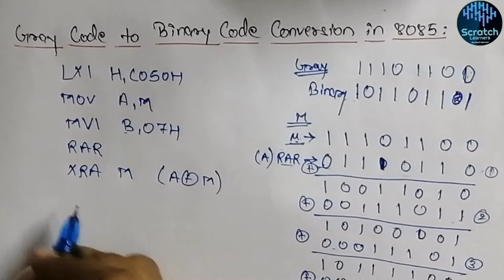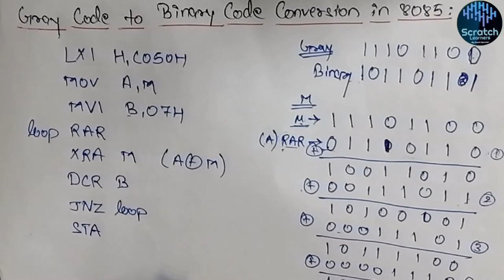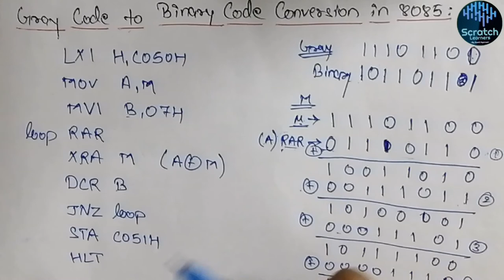8085 program to convert gray code into binary code|ALP for gray to binary conversion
ALP for Gray to Binary code conversion in 8085:
This video explains the method to convert gray code into ita equivalent binary code. The method is explained with solved examples.

Do subsribe the channel to get notified of all my upcoming videos.

 You can join our telegram channel to get 100+ books, free online courses, programming courses from best sites, best lectures on computer programming and enginnering.